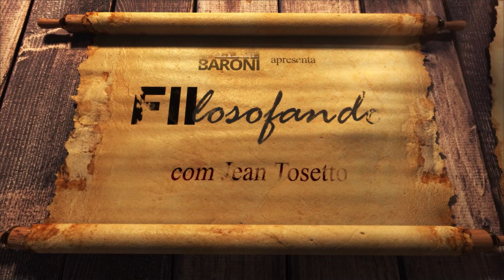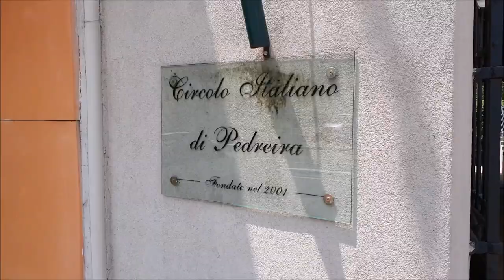ESPECULAR E INVESTIR EM FIIS: Entenda a DIFERENÇA | FIIlosofando 16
A série Fiilosofando te leva para a cidade de Pedreira, na região de Campinas, São Paulo – um importante polo turístico e comercial relacionado à produção de artefatos de porcelana, artesanato, presentes e utilidades domésticas.

Na avenida principal de Pedreira, vemos o vai e vem de pessoas que transitam diante de várias lojas, nas quais os comerciantes ganham seu sustento ao vender produtos comprados junto aos fornecedores por X e vendidos por X mais uma porcentagem, suficiente par apagar todos os custos do empreendimento e resultar numa margem de lucro líquido.

Quem leva essa lógica para o mercado financeiro, na tentativa de comprar ativos por um preço para revender com uma diferença positiva, está fazendo uma especulação. O que pouca gente repara, no entanto, é que vários lojistas de Pedreira pagam aluguéis para os donos dos imóveis, que são investidores do mercado imobiliário tradicional.

Os fundos imobiliários permitem ao investidor pessoa física justamente adquirir participações em empreendimentos imobiliários para receber proporcionalmente os rendimentos deles. Logo, quem compra uma cota de um FII na expectativa de revender com um preço superior, está equiparando o ativo financeiro a um prato de porcelana, por exemplo.

Vale lembrar que a sigla FIIs significa Fundos de Investimentos Imobiliários. Se fossem Fundos de Especulações Imobiliárias, a sigla seria outra: FEIs. Entretanto, os mercados precisam tanto dos especuladores como dos investidores. Cabe a cada uma se identificar com um perfil e seguir em frente.